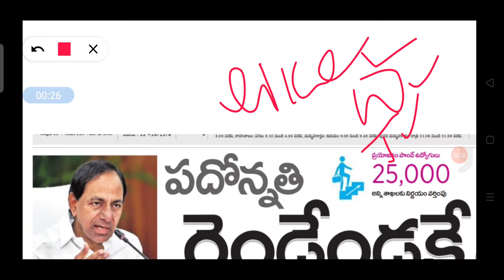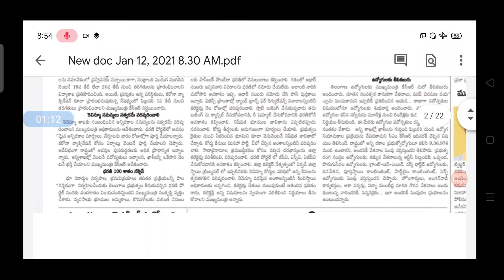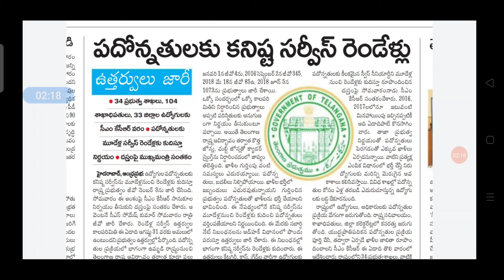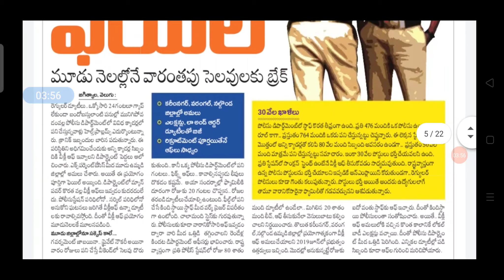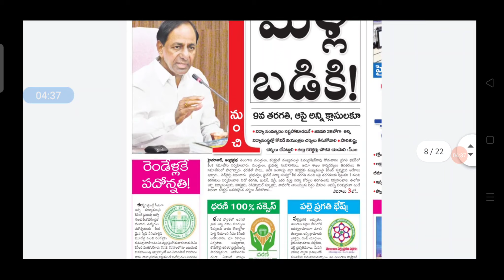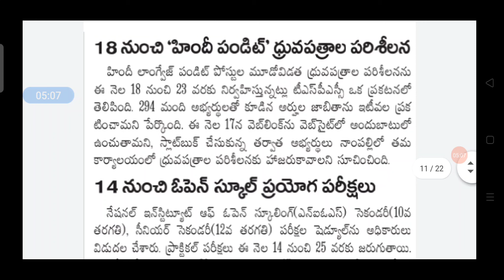🔥 ఖాళీలు అన్ని ఒకేసారి భర్తీ// పదోన్నతులు రెండేళ్లకే GO జారీ..//30 వేల పోలీస్ శాఖ ఖాళీలు..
The promotional videos need to have this as the description:

9) USE CODE: "SJT10" to get access to free classes